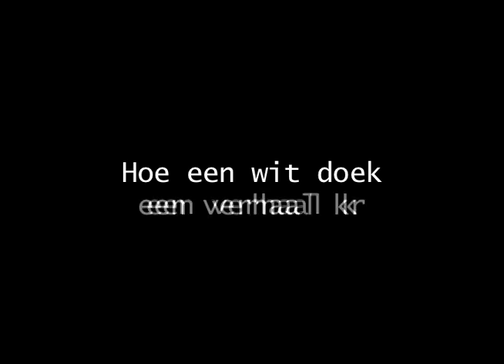hoe een wit doek een verhaal kreeg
Door Glenn Markesteijn